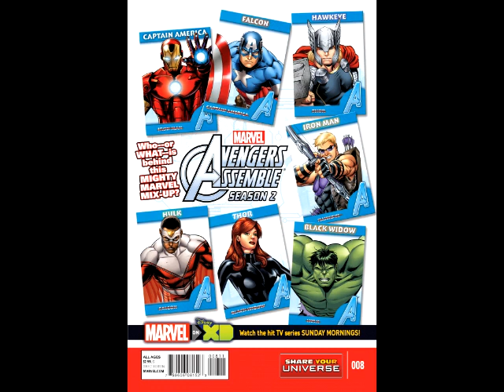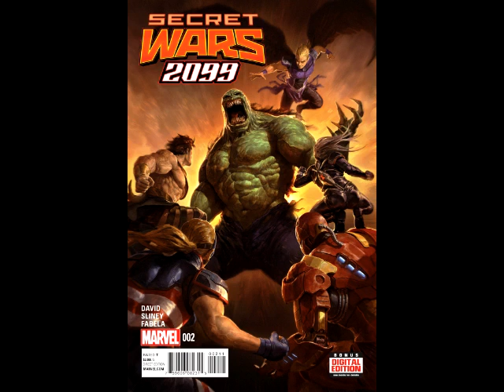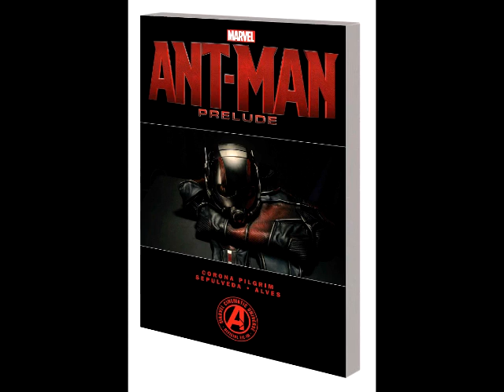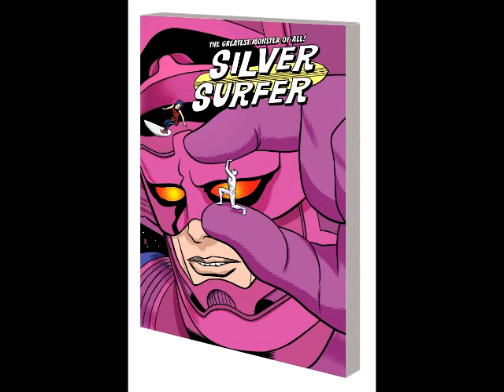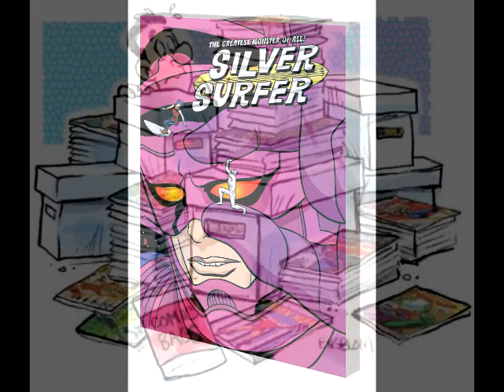He's Got Issues #178.1: Marvel Comics, 6/10/15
MARVEL COMICS
1602 Witch Hunter Angela #1
Captain America And The Mighty Avengers #9
Captain Marvel And The Carol Corps #1
Dark Tower The Drawing Of The Three House Of Cards #4 (Of 5)
Ghost Racers #1
Inferno #2
Inhumans Attilan Rising #2
Kanan #3
Marvel Universe Avengers Assemble Season Two #8
Marvel Zombies #1
Max Ride First Flight #3 (Of 5)
Mrs Deadpool And The Howling Commandos #1
Secret Wars 2099 #2 (Of 5)
Secret Wars Journal #2 (Of 5)
Silk #5
Silver Surfer #12
Spider-Gwen #5
Spider-Verse #2
Ultimate End #2 (Of 5)
Weirdworld #1

Trades:
Ant-Man Scott Lang TP
Deadpool By Posehn And Duggan Volume 2 HC
Iron Man Volume 5 Rings Of The Mandarin TP
Marvel Masterworks The Fantastic Four Volume 17 HC
Marvel's Ant-Man Prelude TP
Miles Morales Ultimate Spider-Man Volume 2 Revelations TP
Ms Marvel Volme 3 Crushed TP
Silver Surfer Volume 2 Worlds Apart TP